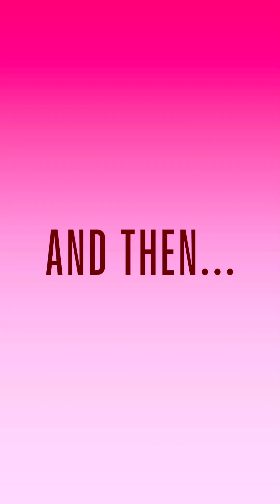Rekindled Heartache recap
My pre recap video…..Unfortunately I didn’t save my first recap video of chapters 1-88… I forgot to remove 2 of the shorts (videos) from my channel that contained copyrighted material. I planned to transition the channel for Cold Hearted but here we are ….